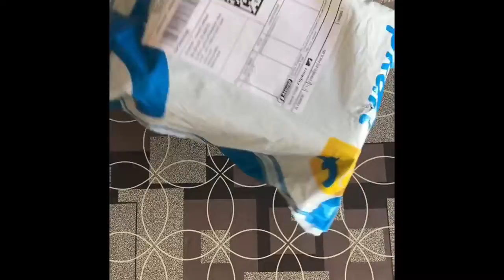Unboxing Nova Hair Dryer 1200 W